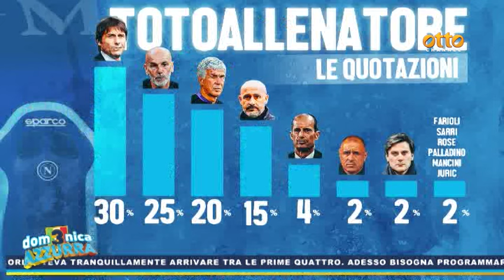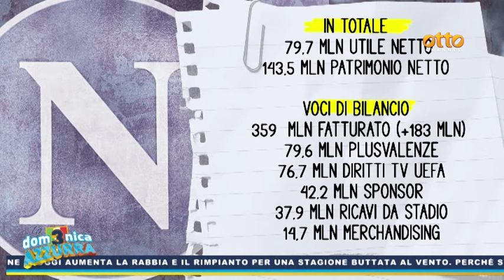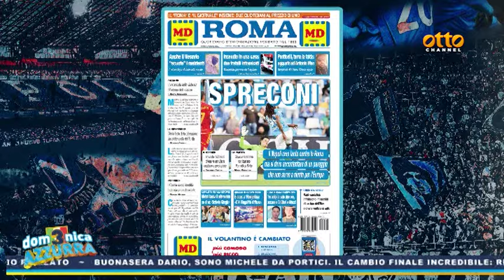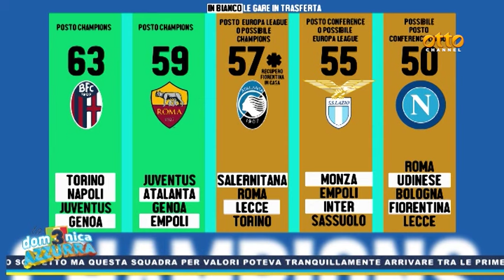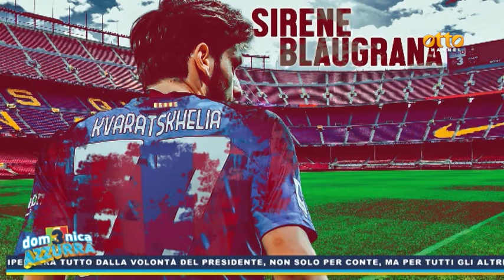La domenica azzurra, la puntata del 28 aprile 2024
In studio, con Dario Sarnataro, l’opinionista Sky Nando Orsi, il giornalista Gaetano Imparato e il talent scout Fabiano Santacroce. In collegamento Enrico Fedele. Tutti insieme per analizzare il pari al Maradona contro la Roma